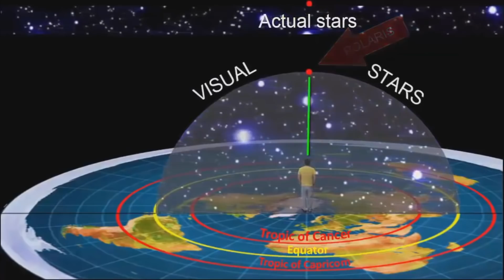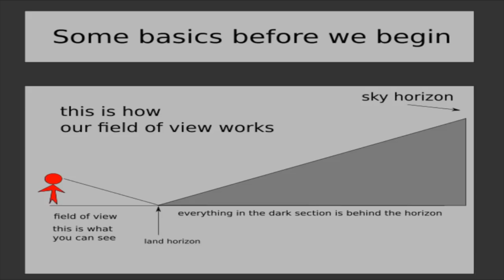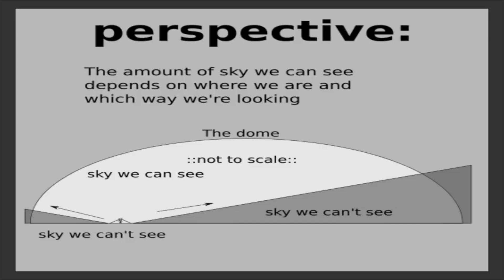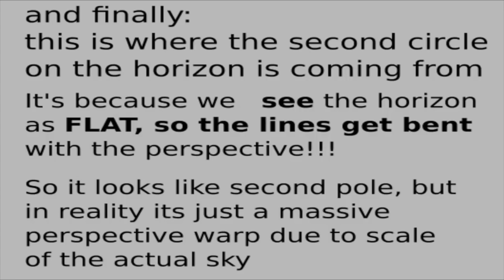Flat Earther Thinks He Can Explain the Stars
Eric Dubay show us how "perspective" makes us see a clockwise rotation of stars in the southern hemisphere. Let's see how good this explanation is.